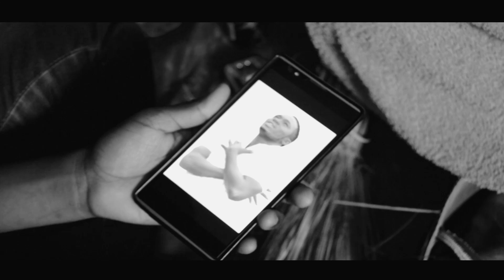Mj Tonnie - Umbea ( Official video)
UMBEA;is a swahili word which simply means backbiting,
The song is talking about people who talk good about you but when you are not around they talk ill about you.
Video by Unilix media
Audio by Assaf Records
Directed by Dafari-morelife media
Management by Hambayo world company